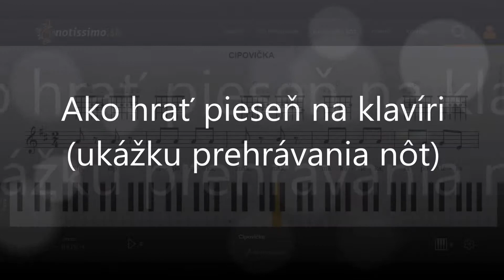Cipovička | Notissimo.sk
Ako hrať Cipovička - ukážka prehrávania nôt na portáli Notissimo.sk.